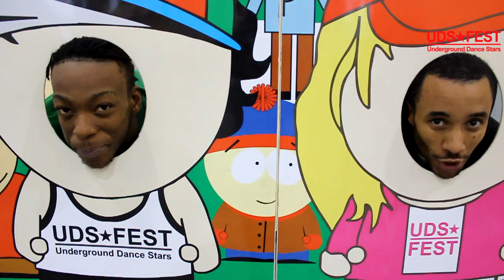UDS 9- 1 st day. 25 november.2011. Ukraine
UDS FESt 9 - UDS INTERNATIONAL
UDS 9- UDS INTERNATIONAL 2011 - ноябрь 2011 (Харьков)
крупнейший фестиваль в СНГ и Прибалтике
 Лучшие Dj и MC.
Отборы в России-Украине-Белоруссии-Польше-Латвии -Hip Hop, House, Popping, La Style, Reggae Dance Hall, Top Rock,
Шоу команд,  AfterParty,